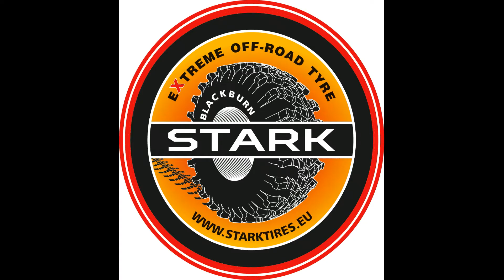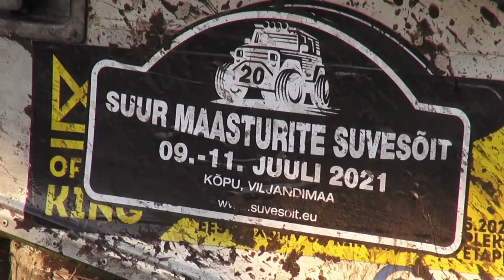Suvesõit 2021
Suur Maasturite Suvesõit 2021